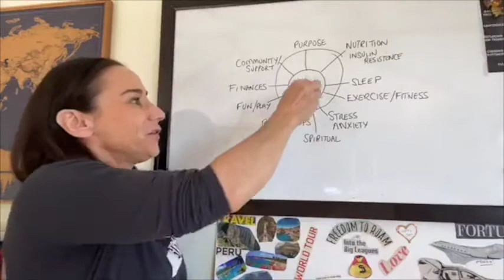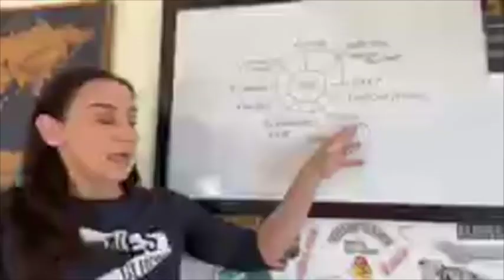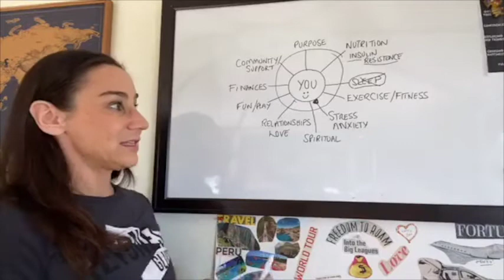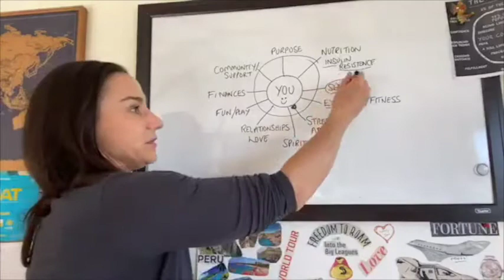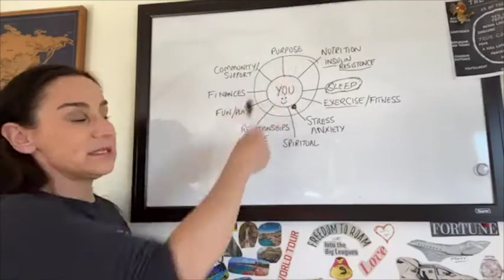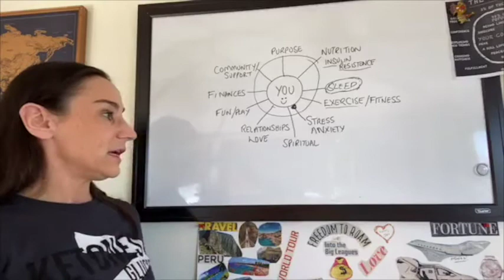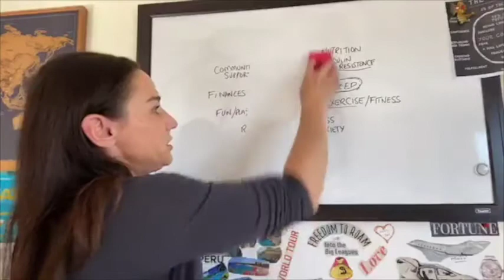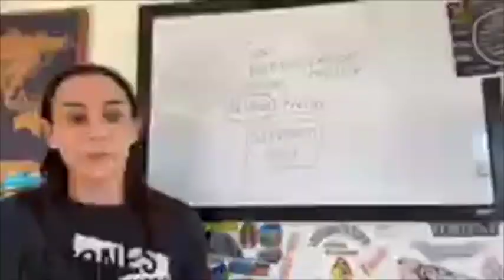You Are Complicated! | Bio Hacking Life S1 E1